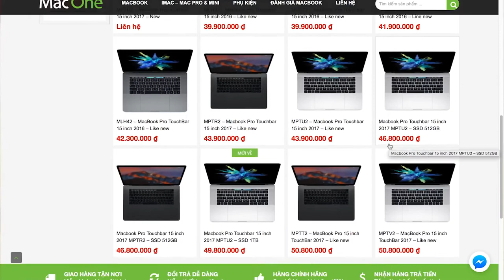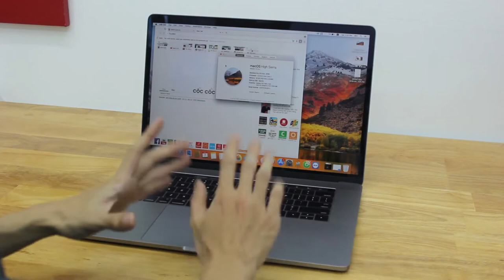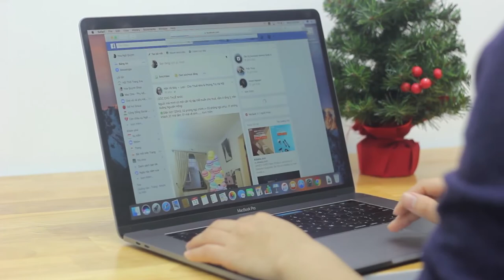Trên tay, Đánh giá nhanh Macbook Pro 2016 15 inch RETINA có Touch Bar - Suýt MAX OPTION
✌️ Trên tay Macbook Pro 2016 15 inch RETINA có Touch Bar - Suýt MAX OPTION
Macone
Số 1 về mac
Macbook pro